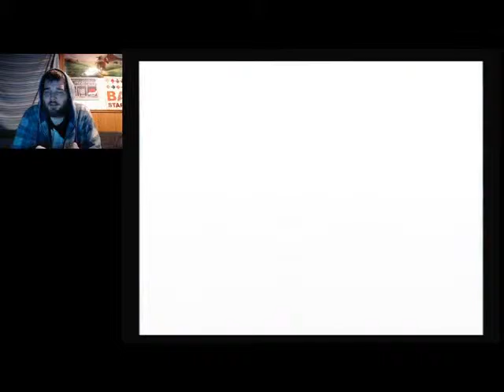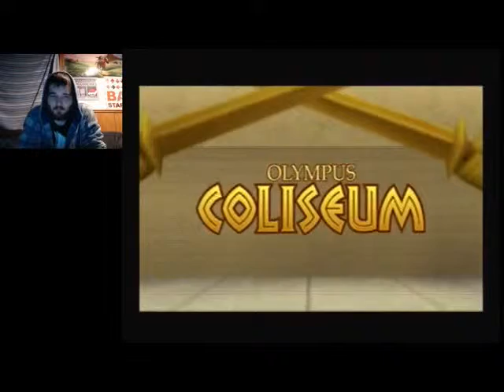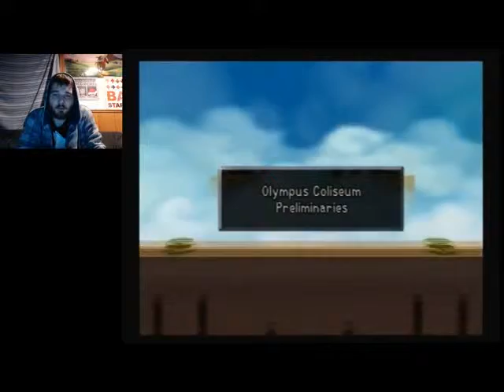So You Want To Be A Hero | Let's Play Kingdom Hearts Expert Mode Part 5 (24KTV Day 230)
Day 230 of 365:
Today we take on the end of Wonderland and we try to start out at the Olympus Colosseum and meet up with Hercules and our good bud Phil! 24Kevin